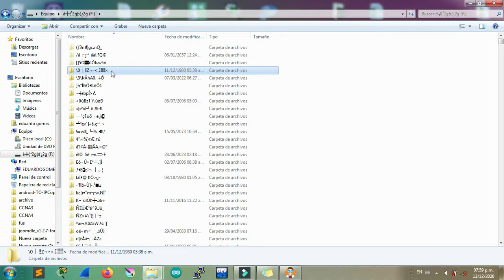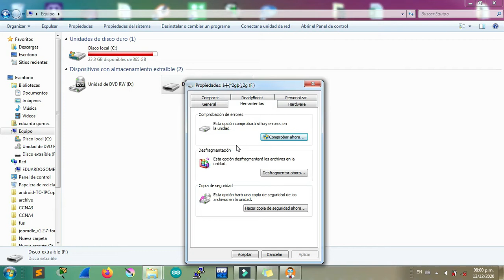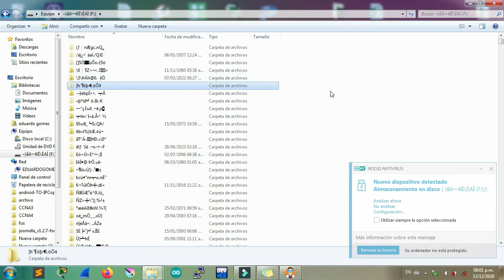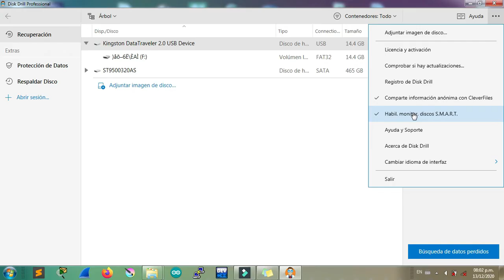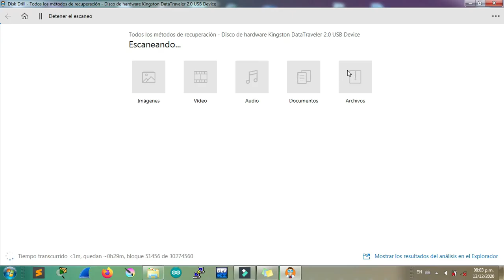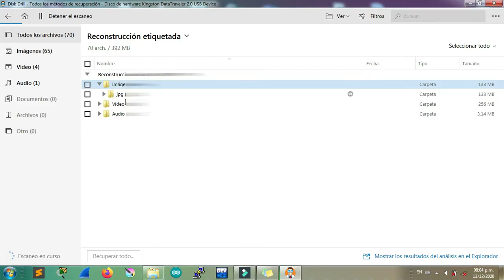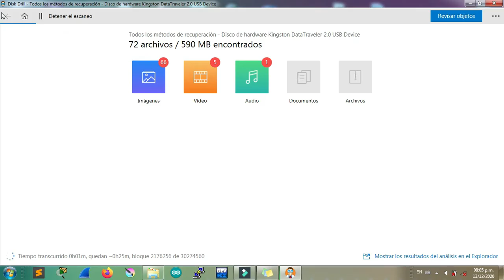RECUPERAR ARCHIVOS DE USB CON NOMBRES "RAROS"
CONTACTAME

si tienes preguntas o alguna duda  me las puedes hacer en los comentarios